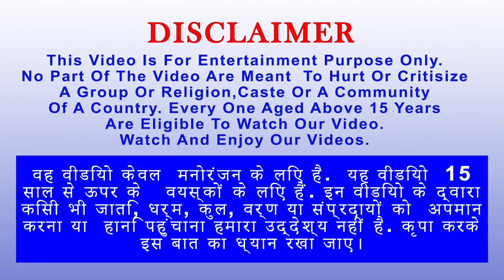बाघ बना लघु पुंगनूर गाय का बच्चा Miniature Punganur Cow Helps Tiger Cub Baagh Bana Gaay Ka Bachha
बाघ बना लघु पुंगनूर गाय का बच्चा Miniature Punganur Cow Helps Tiger Cub  Baagh Bana Gaay Ka Bachha Kahani  - Hindi Kahaniya - हिंदी कहानिय - Fairy Tales - Panchtantra Stories in Hindi - Hindi Story

Watch the Story in Hindi बेचारी लघु पुंगनूर गाय माँ बाघ और लोमड़ी - Miniature Cow Story - मिनिएचर गाय माँ और बाघ की कहानी